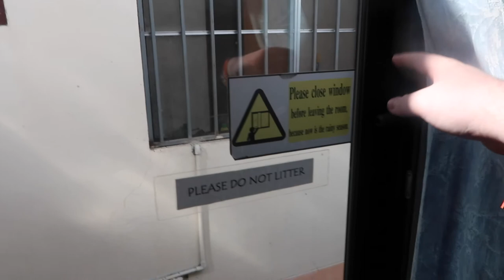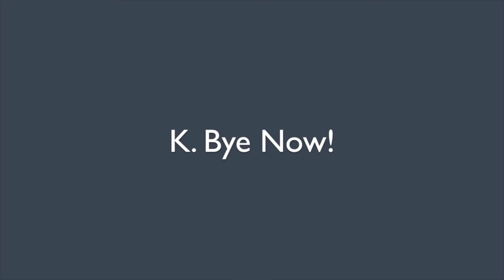Bikes, Trains & A Lost Flip Flop | VLOG 8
Come with me on this new adventure as I travel round Thailand. I did this with TruTravels and it was the Tru Northern Thailand Adventure. We start in Bangkok and end in Chiang Mai so come along with me!

We Can Also Find Each Other On!